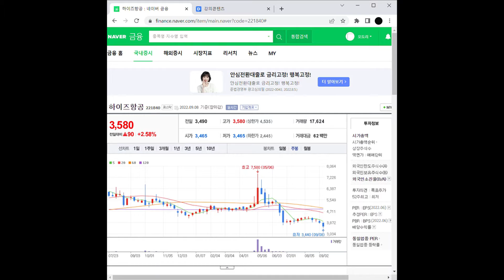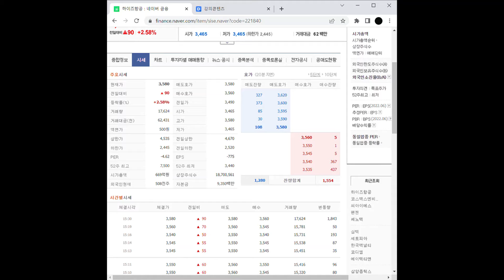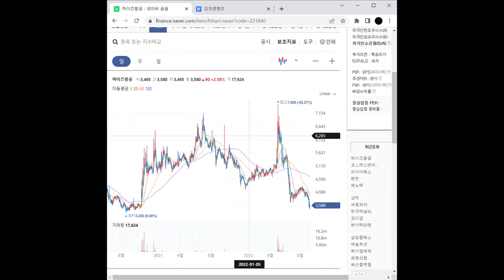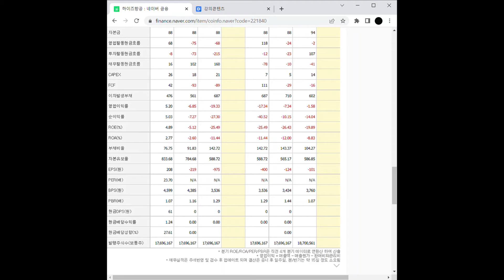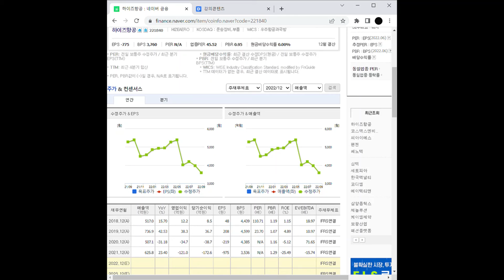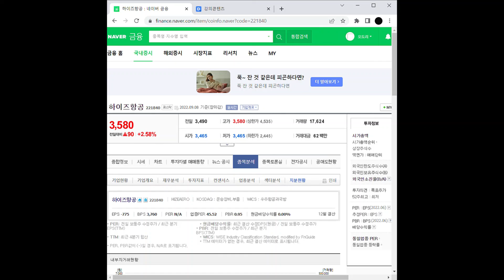드론 관련주 하이즈항공 주가 전망 및 차트 분석